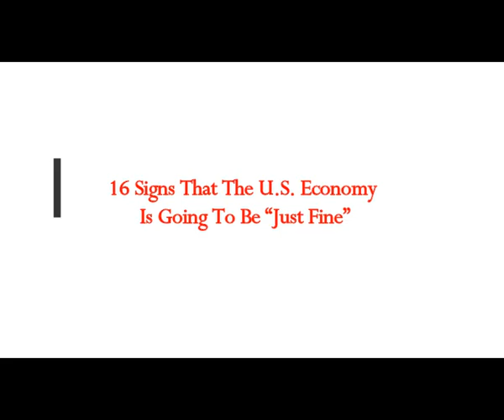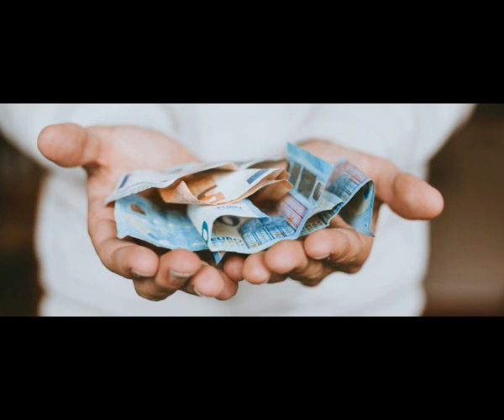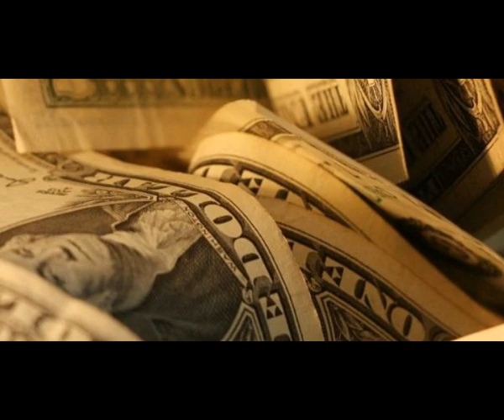16 Signs That The U.S. Economy Is Going To Be “Just Fine”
5) RUMBLE:    h
Thumbnail image - 16-Pixabay